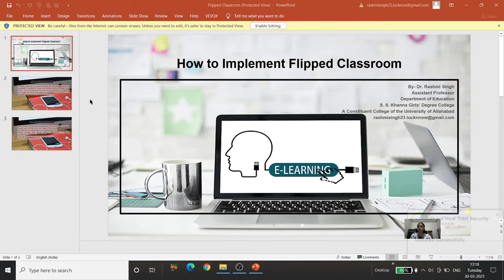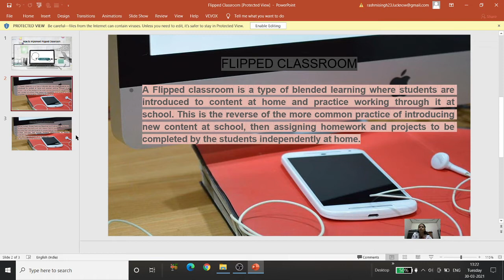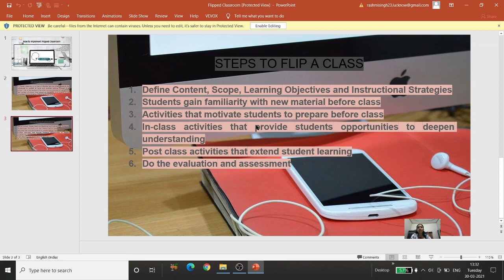How to implement flipped classroom